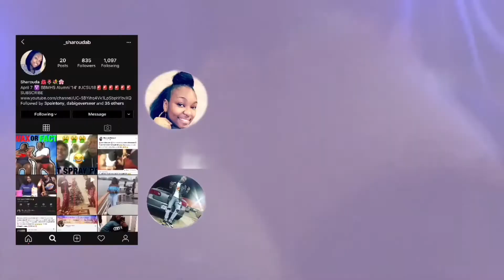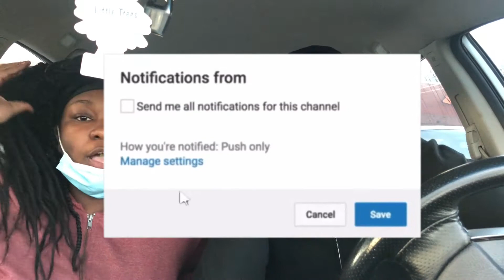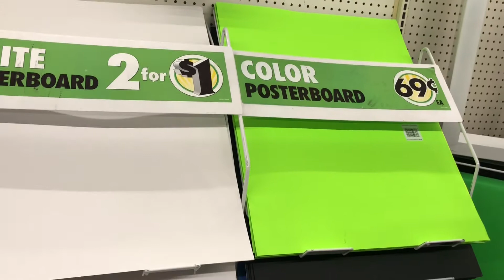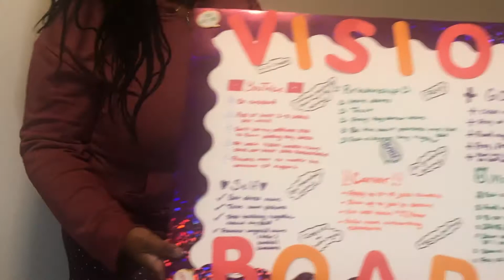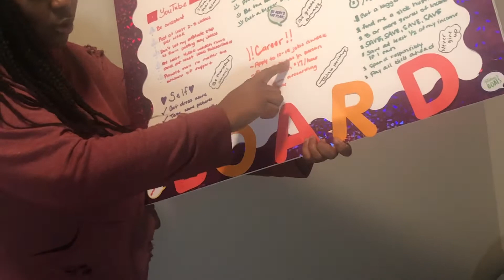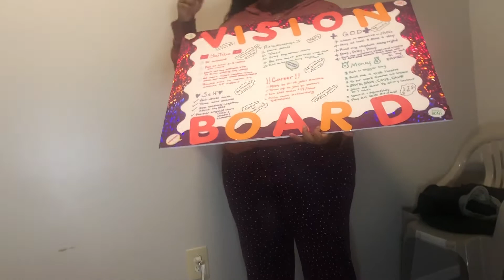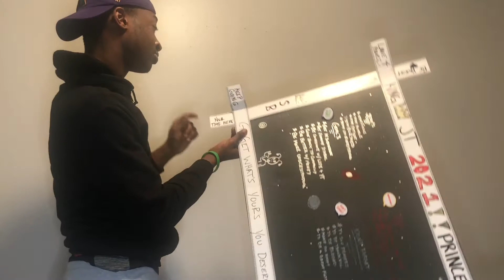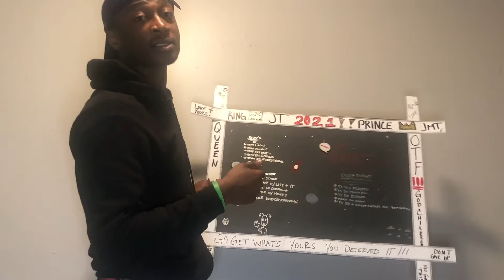Making Our 2021 Vision Boards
HAPPY NEW YEAR ! Thank you guys for watching this video. I hope you guys enjoy this video. This is our official first video of the new year. This was quite an experience for us both. We really enjoyed doing this together. Thank God for allowing us to see 2021. We PROMISE to be consistent and stay consistent for you guys.

We will be doing a GIVEAWAY when we reach 500 subscribers !!

So Stay Tuneeeeeeeee!!!

Newest Videos:

VLOGMAS Videos:

Day 1: Putting up our Christmas Tree

Day 2: Baby Update + Vlogmas Intro

Day 3: Couple Night Routine

Day 4: Couple Q & A

Day 5: Bake With Us & The Kids

SORRY FOR MISSING DAY 6 & 7. We promise to make it up to you guys.

Day 8-9: STORYTIME | How We Met

Day 10: PREPARING FOR OUR GENDER REVEAL

Day 11-12: THE OFFICIAL GENDER REVEAL

Day 13-14: Crazy Grocery Shopping

VLOG: SPEND A DAY WITH US

Make sure you guys follow us on all of our social platforms:

                  _itsjustjordan__

Make sure to turn your post notifications ON

The first person to comment (NOTIFICATION GANG) on EVERY single video, WILL WE RECEIVE A SHOUT OUT ! So make sure that person is YOUUUUUUUU